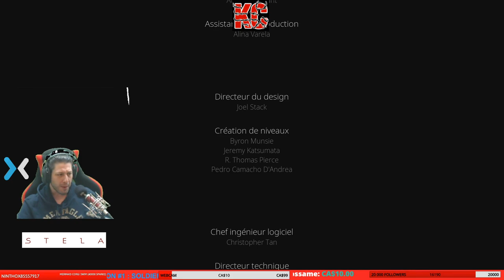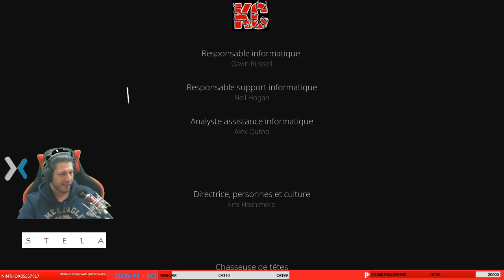STELA Long GamePlay FINALE Fr KaribouCanadien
Stela est un jeu de plateforme cinématographique et contemplatif mettant en scène une jeune femme témoin des derniers jours d'un monde antique mystérieux.